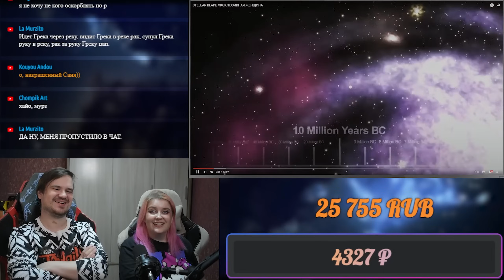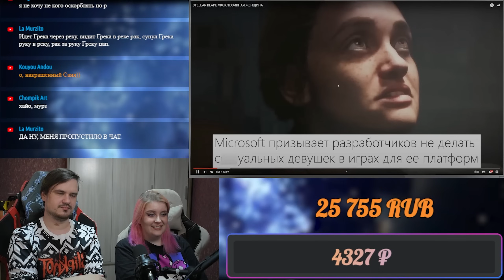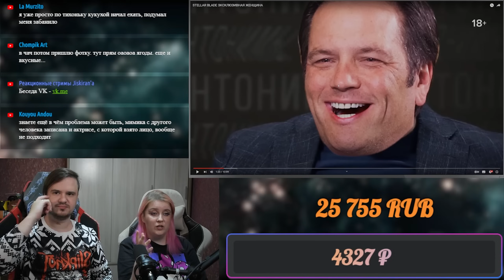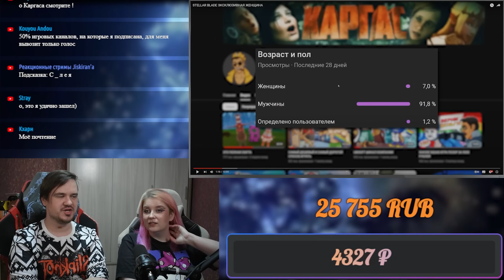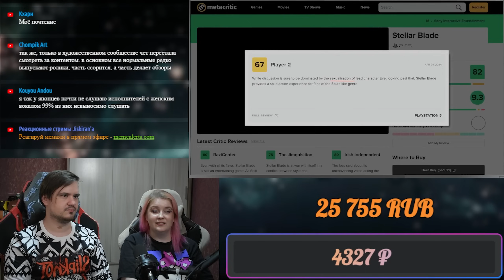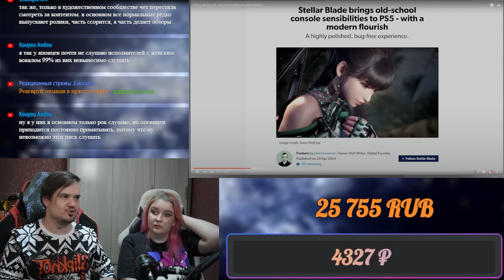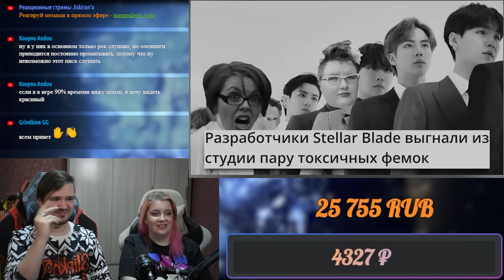STELLAR BLADE ЭКСКЛЮЗИВНАЯ ЖЕНЩИНА | РЕАКЦИЯ НА @KargasOfficial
Реакция на STELLAR BLADE ЭКСКЛЮЗИВНАЯ ЖЕНЩИНА

Расписание стримов:
ВС - ВЫХОДНОЙ